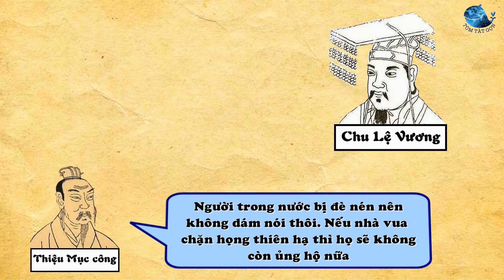Tóm Tắt: Nhà Chu | Tây Chu ( 1046 – 771 TCN )| Western Zhou | Zhou Dynasty| Tóm Tắt Gọn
Nhà Chu là triều đại phong kiến trong lịch sử Trung Quốc, triều đại này nối tiếp sau nhà Thương và trước nhà Tần ở Trung Quốc.
Nguồn thông tin: Sưu tầm
*Lưu ý: Hình ảnh chỉ mang tính chất minh họa, không có mục đích gì khác